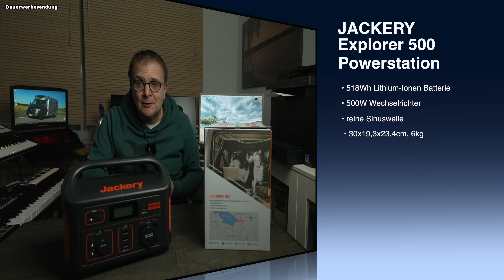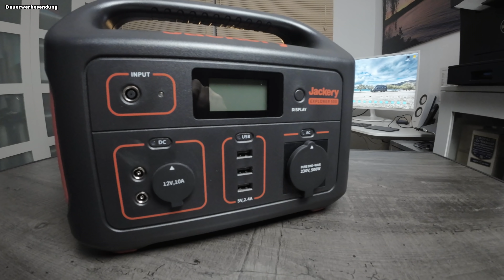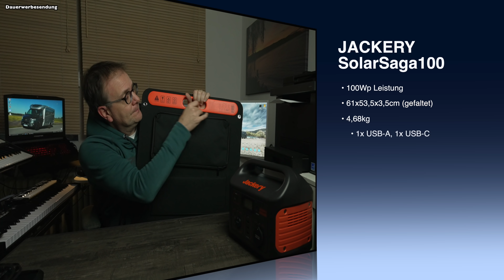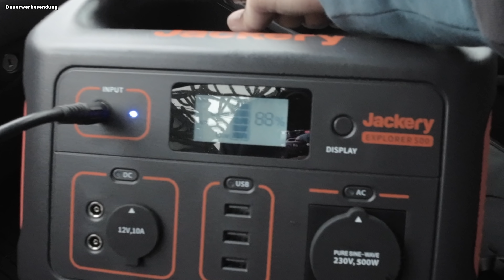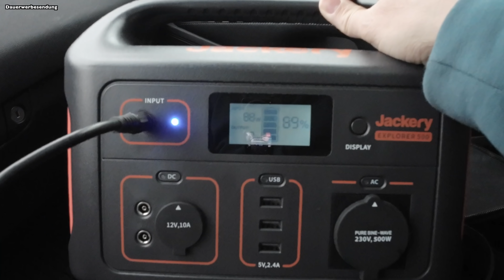Jackery Explorer 500 Powerstation + SolarSaga100 Solarpanel - Kurztest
In diesem Video stelle ich dir die Jackery Explorer 500 Powerstation sowie das dazu passende Solarpanel SolarSaga 100 vor.

Wie ist die Box verarbeitet?
Welche Anschlüsse sind verbaut?
Wie ist die Ladeleistung bei Solar/12V/230V?

All dies klären wir in diesem Video.

Sonderrabattaktion:

Vom 25.11.21 bis 29.11.21 bis zu 25%

Vor Weihnachten ist auch noch eine Aktion geplant. Nähres kurzfristig auf unserem Instagram Account und unserer Facebook Gruppe. Links weiter unten.

Die passende Tragetasche

Wer Interesse an den anderen Jackery Produkten hat:

Explorer 240 Powerstation
Explorer 1000 Powerstation

LG

Dirk & Sonja